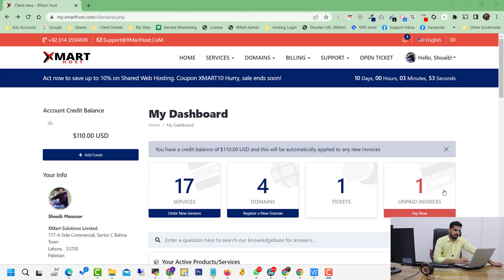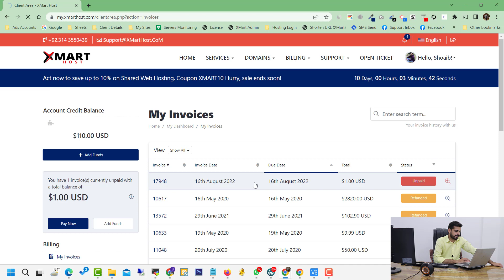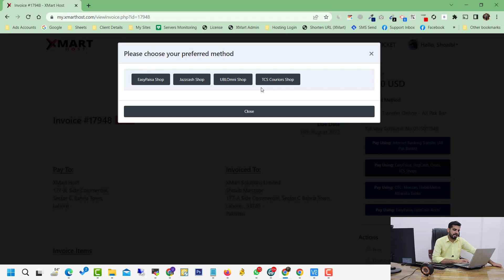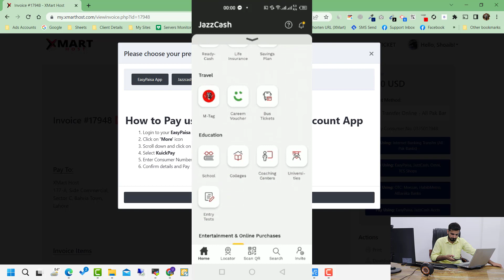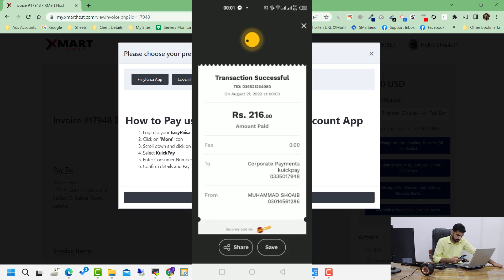XMart Host Start Accepting All Pak Banks Payments Online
Shoaib Manzoor is a web developer, SEO expert, Online Mentor & marketer working for last 9 years on the internet and managing several successful websites. You can contact him via Email or on Facebook.